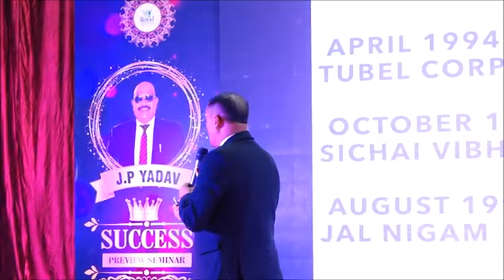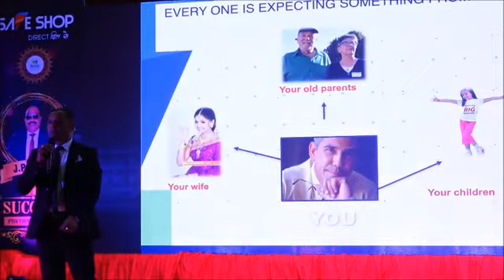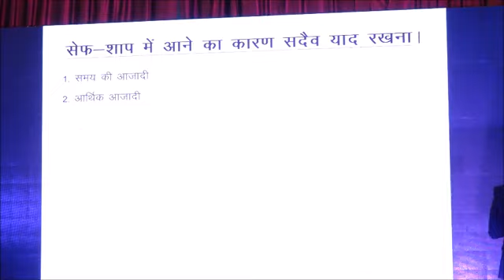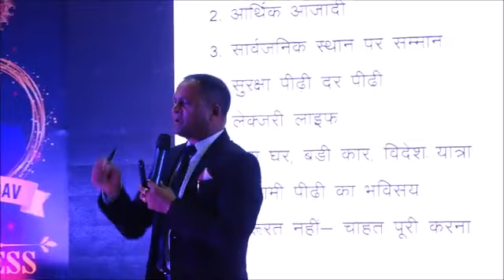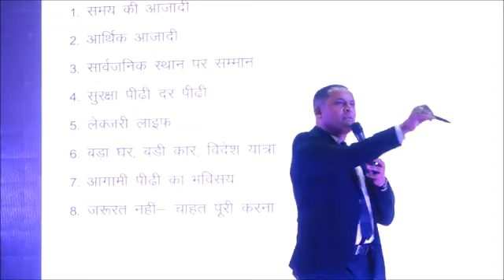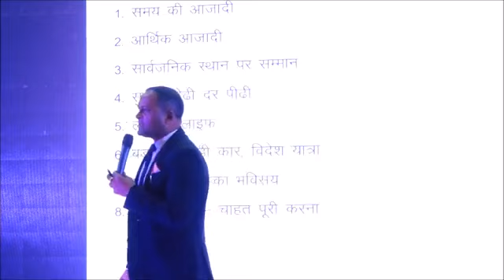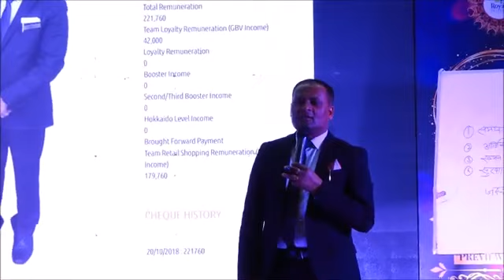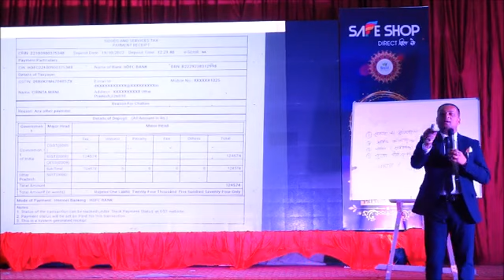SafeShop मैं आने का कारण || By. Ambika Prasad Ji || Diamond Leader